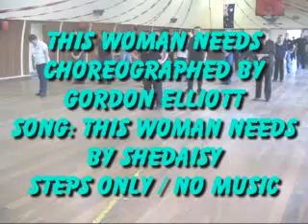This Woman Needs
Line Dance Choreographed by Gordon Elliott. Song: This Woman Needs by SheDaisy. 48 Count Intermediate Waltz 1 Tag 1 Restart. Demo by Gordon.